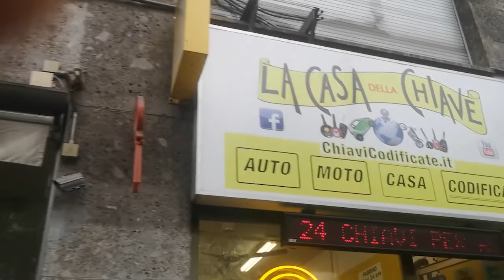MILANO CHIAVI CAMPER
IN VIALE ABRUZZI 92 ANGOLO PIAZZALE LORETO CELL_ 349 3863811
La Casa della Chiave è un centro specializzato nella duplicazione di qualsiasi tipo di chiave,anche d’epoca.
Duplichiamo chiavi di sicurezza per porte blindate, chiavi con la tessera o scheda ( dove siamo autorizzati)
chiavi con i fori punzonate, per cilindro europeo, per porte blindate,inoltre effettuiamo la duplicazione e la riparazione di chiavi codificate  con transponder o immobilizer ad auto, moto, scooter, furgone, camper, camion, pulman, suv e di altri veicoli commerciali.